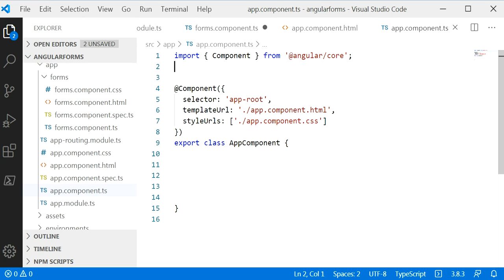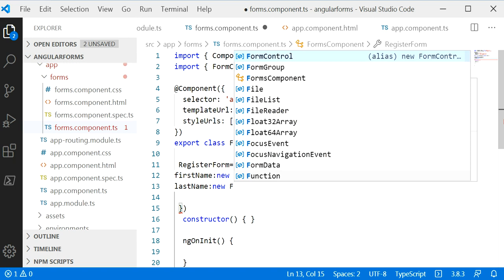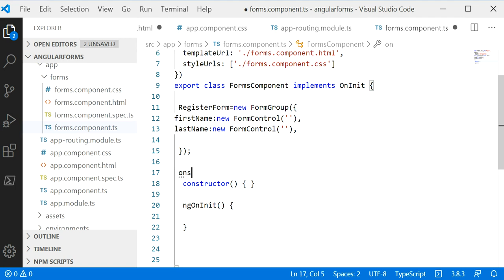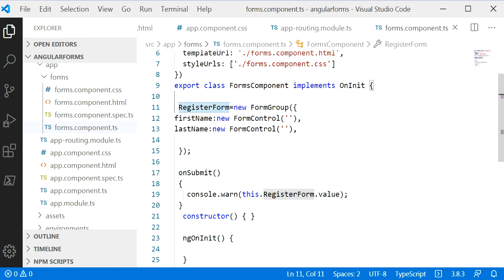Angular Tutorial- Forms Group in tamil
How to create Forms Group in Angular JS?